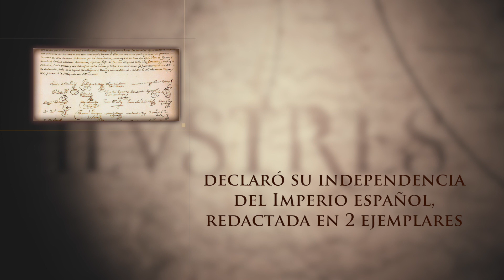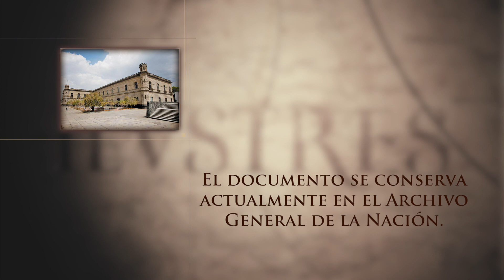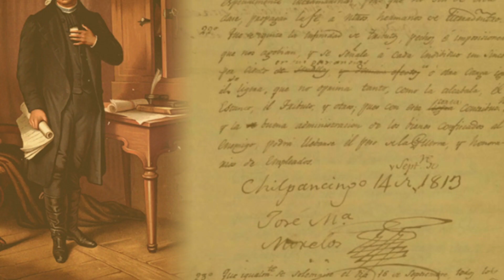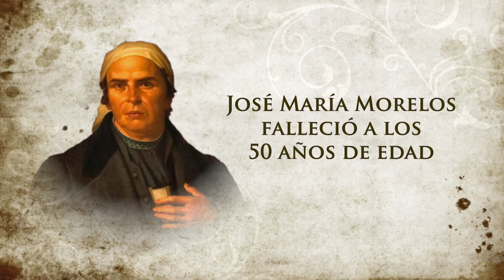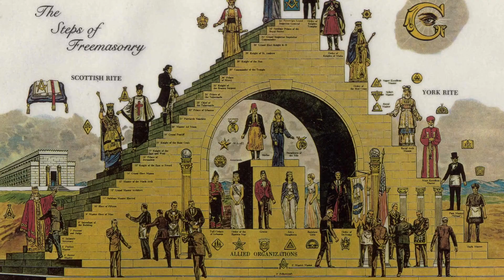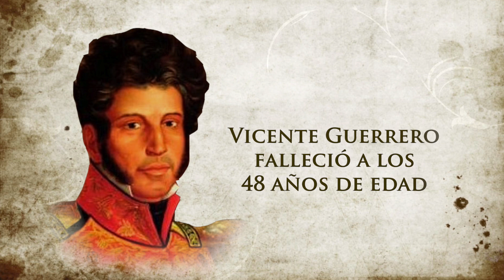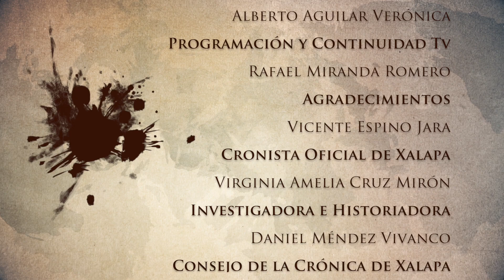Ilustres - Especial Independencia de México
Miguel Hidalgo y Costilla, también conocido como el padre de la patria, el siervo de la nación José María Morelos y Pavón, la xalapeña  María Teresa Medina de la Sota y Riva que participó activamente en la insurrección de la región veracruzana y el militar y jefe de la insurgencia en la etapa de la resistencia, Vicente Guerrero.